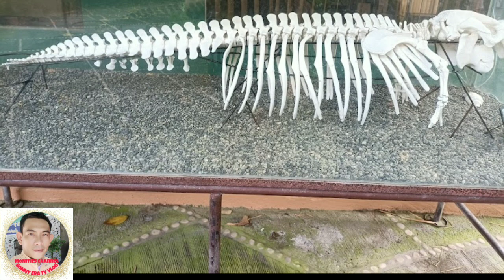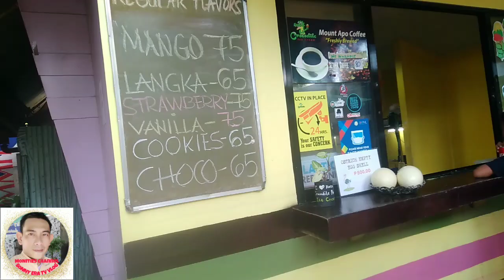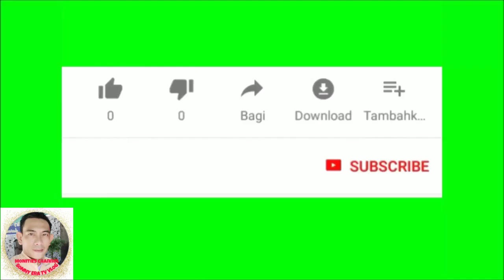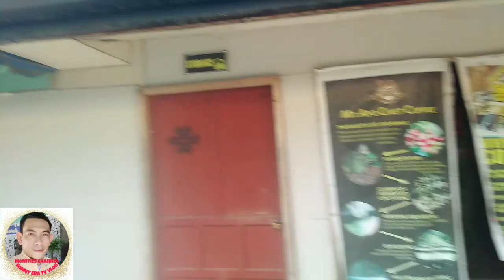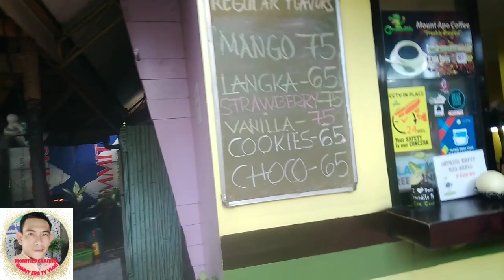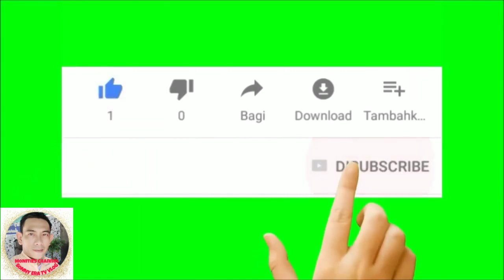Anu ba Ang Makita sa luub at labas crocodile park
crocodile park Davao city Isa sa madalas puntahan nang mga touresta dto sa Davao city.at maraming mabibili na mga souvenir shop para pasalubung sa pag uwi.
kayat halinang mamasyal sa crocodile park Davao city at makakain nang lechon crocodile and Makita nyo Rin ibat ibang klasi mga hayop dto at ang agila inyung masisilayan sa luub.